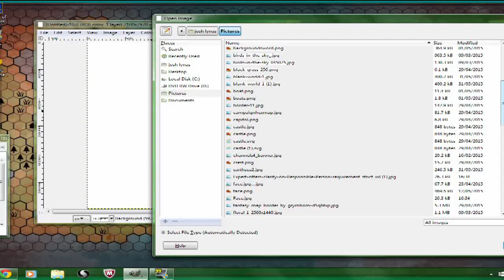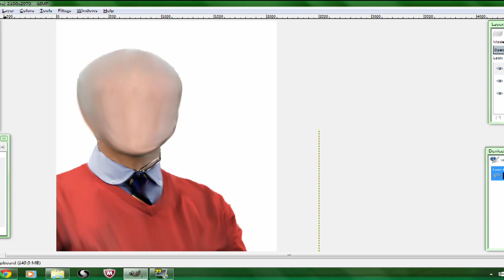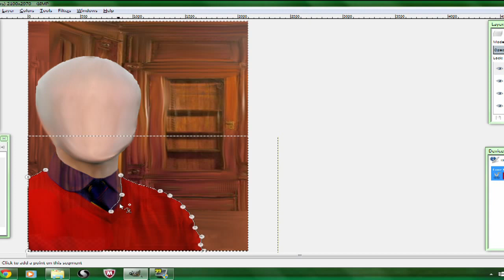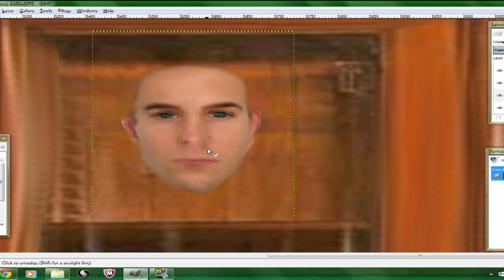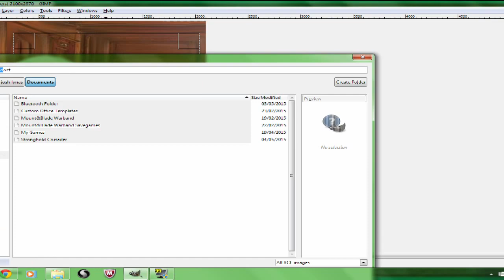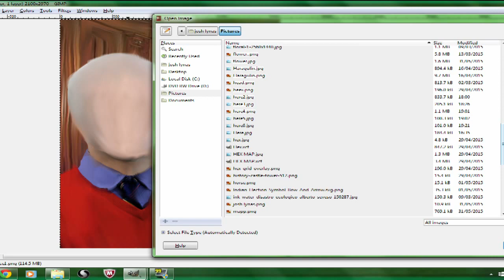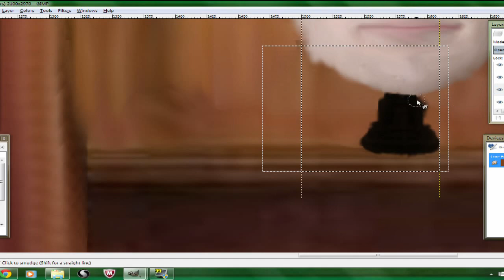Speed Art- Surrealist picture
Here i created a surrealist picture that was done for an Art homework so i thought i might as well just turn it into a video.
Let me know if you want to see more of this kind of stuff.